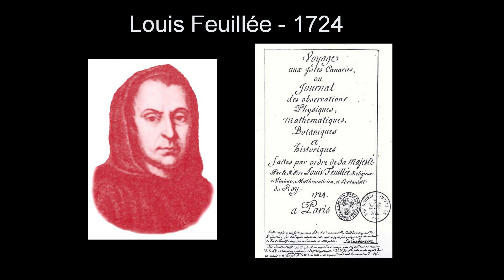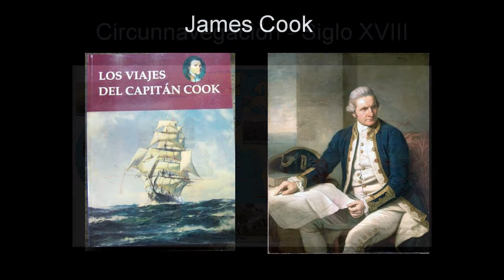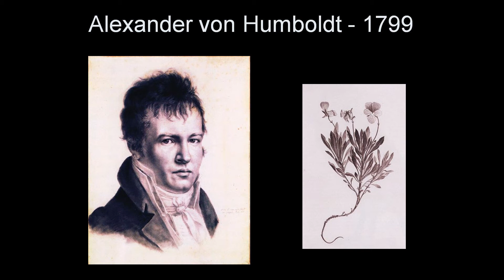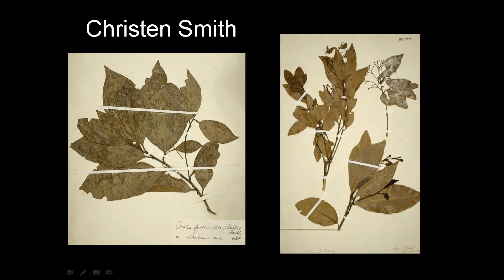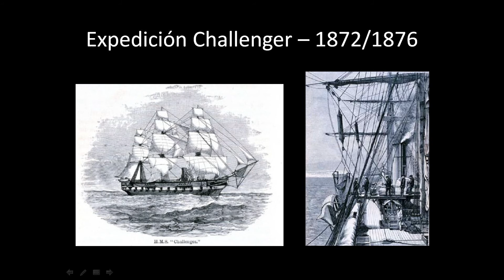EXPOSICIÓN: CANARIAS, OTRA MIRADA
Llega a Madrid a la Delegación del Gobierno de Canarias la exposición CANARIAS, OTRA MIRADA: VIAJEROS, EXPLORADORES Y NATURALISTAS.

Una exposición producida por la FUNDACIÓN CANARIA OROTAVA DE HISTORIA DE LA CIENCIA que pretende dar a conocer la importante tarea desarrollada por un buen número de científicos europeos que entre 1724 y 1914 hicieron del Archipiélago un singular laboratorio donde realizar sus investigaciones.

Se enmarca cronológicamente entre dos hitos señeros: la expedición que en 1724 protagonizó el francés Louis Feuillée con el fin de fijar el meridiano cero en El Hierro y el establecimiento, en los albores de la Primera Guerra Mundial, de un centro experimental para el estudio de la inteligencia de los simios en Tenerife.

La exposición nos acerca los trabajos de estos viajeros, exploradores y naturalistas que se han convertido en un componente insoslayable del patrimonio cultural canario.

INAUGURACIÓN 5 DE OCTUBRE 19,00H.
Conferencia inaugural: Una mirada no tan diferente sobre las expediciones naturalistas de hoy - Ana María Crespo de las Casas.

📍Delegación del Gobierno de Canarias en Madrid
C/Fernanflor, 8 bajo.
28014 Madrid.